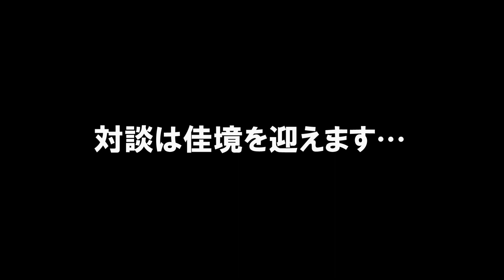ガチ競輪対決！果たして勝者は？アツアツ対談も挙行！！後編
（自由民主党佐賀県第二選挙区支部　青年局企画制作）
国会議員古川やすし！佐賀県内（ほぼ）全ての市長、町長との対談行脚企画第二弾！！
なぜか本物の競輪場で対決することに？！
国を背負う男の意地を見せるか？地方議員が空気を読まない行動をとるか？
対談まで熱いぜ！